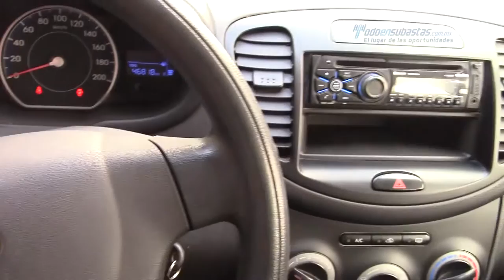Hyundai - i10 GL Plus 2013 - DM360794